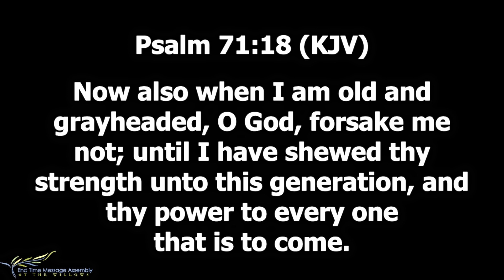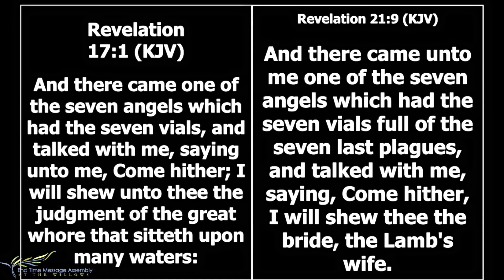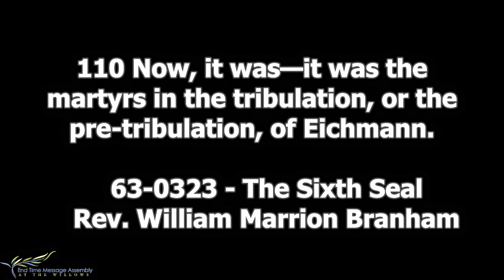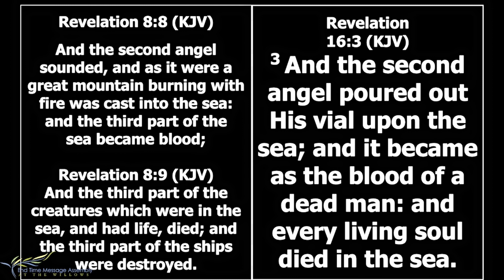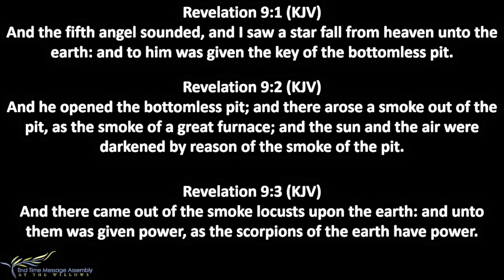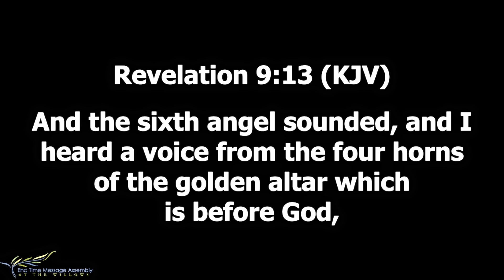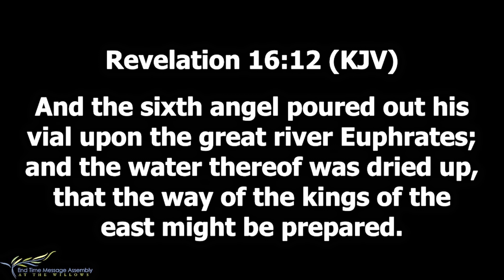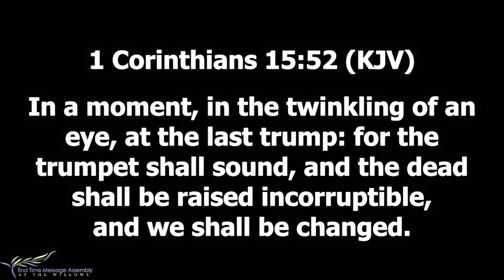Sunday Morning Sermon | 11-09-2022 | Pastor George Martin | Trumpets and Plagues